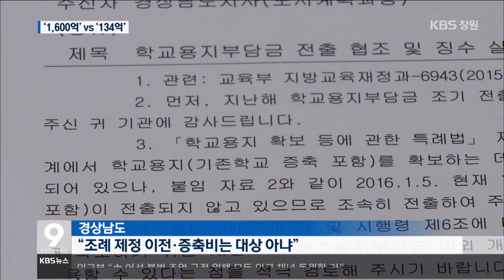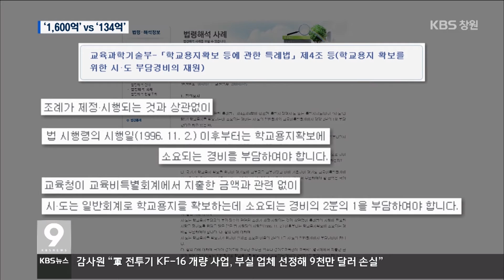[주요 뉴스] KBS뉴스9 경남 – 미지급 학교용지부담금, "1,600억? 134억?"(2016.06.16.목)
도시 개발 사업을 할 때
학교를 새로 짓거나 증축하는 비용을
사업자에게 부과하는 것을
학교용지부담금이라고 합니다.
그런데, 경상남도가
교육청에 지급하지 않은
학교용지부담금이 얼마냐를 두고
양 기관이 이견을 보이고 있습니다.

[리포트]
경남도교육청이 주장하는
미지급 학교용지부담금은 천600억 원.

하지만, 경남도청은
134억 원이라고 주장하고 있습니다.

교육청은
법 시행은 지난 1996년이지만
조례가 뒤늦게 제정되면서
받지 못한 부담금과 학교 증축비 등을
모두 포함한 금액이라는 겁니다.

김옥성/경남교육청 학교지원과장[인터뷰]
 "도청은 134억 원이라고 하고 있지만, 감사원 감사 결과도 그렇고 1,600억 원이 맞습니다."

하지만, 경상남도는
조례 제정 이전
학교용지부담금과 학교 증축비는
대상이 아니라고 주장해 왔습니다.

송현준
"미지급된 학교용지부담금이
정확히 얼마냐를 두고
경남도와 교육청이 이견을 보이는 것은
법 해석 차이 때문입니다."

법제처의 유권 해석은
교육청의 주장에 손을 들어주고 있습니다.

조례 제정 시행과 상관없이
법 시행 이후부터 학교용지확보에
소요된 경비를 자치단체가 부담해야 하고,

일반 회계로 사용되는
증축비용도 자치단체가 절반을
부담해야 한다고 밝혔습니다.

옥영문/경남도의원[녹취]
 "정부도 조례와 상관없이 부담금을 내야한다고 해석을 했기 때문에, 경상남도가 줘야 하는 것은 맞다고 생각합니다. 정확한 금액이 얼마인지는 두 기관이 논의를 해야 합니다."

이에 대해 경상남도는
징수한 학교용지부담금 중
지급하지 않은 134억 원은
내년까지 모두 정리하고,
추가로 부담해야 하는 금액은
교육청의 자료를 넘겨받아
검토한 뒤 입장을 밝히겠다고
해명했습니다.
KBS뉴스 송현준입니다.